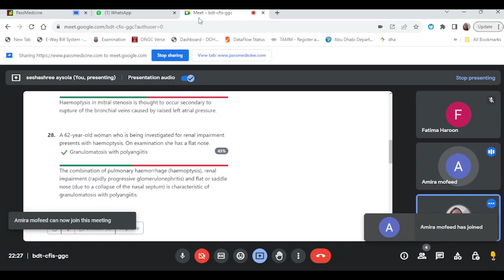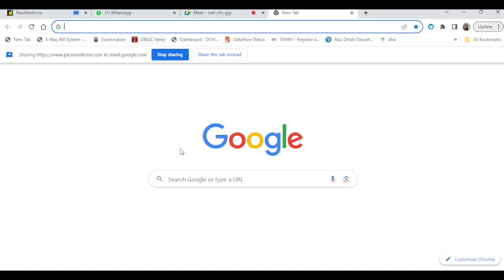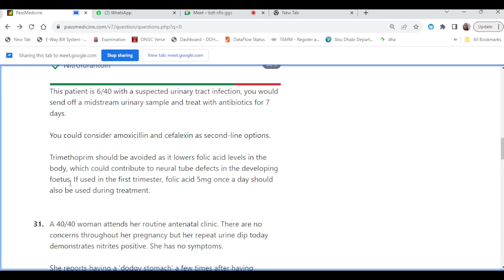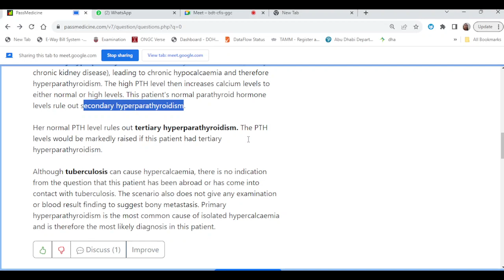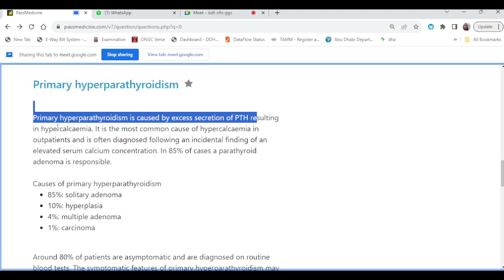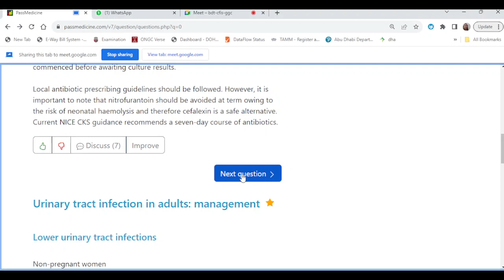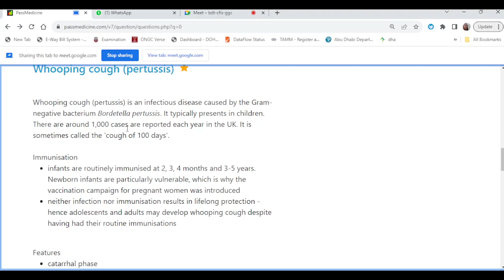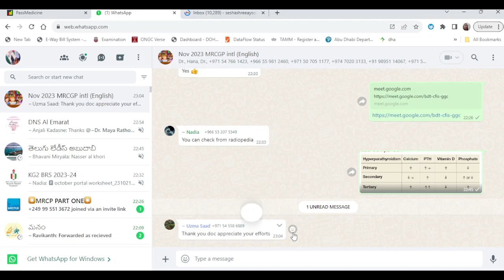MRCGP AKT Q&A DISCUSSION CLASS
WE WILL BE DISCUSSING Q&A  DAY 3